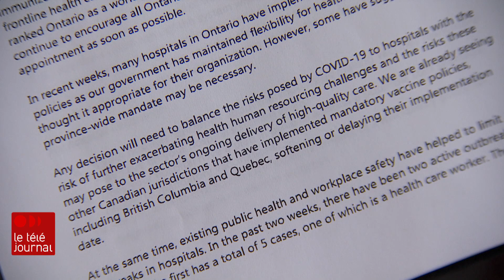Doug Ford veut savoir ce que les hôpitaux pensent de la vaccination obligatoire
Le premier ministre ontarien, Doug Ford, a écrit aux dirigeants du domaine de la santé pour connaître leur opinion au sujet de la vaccination obligatoire des employés d’hôpitaux.

Natasha Macdonald-Dupuis a les détails